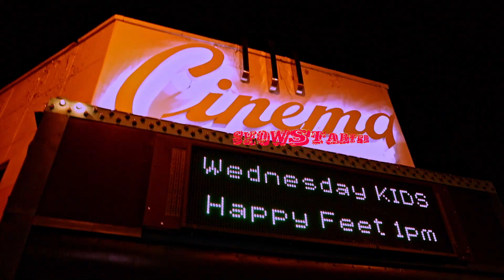Show Starter - OBF Mjayy (Official Music Video)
OBF Official